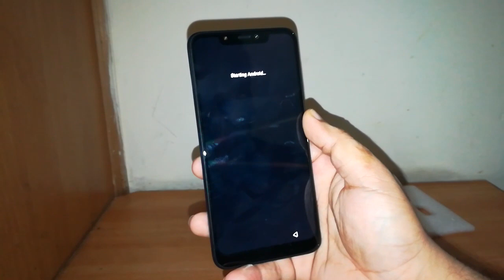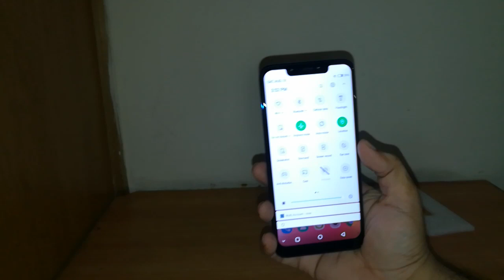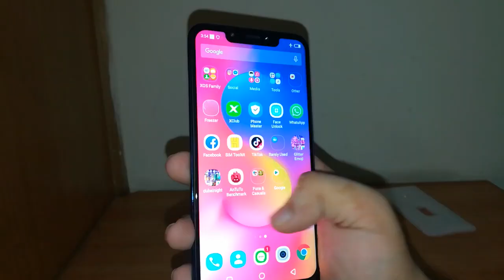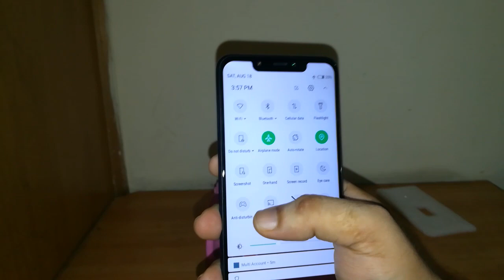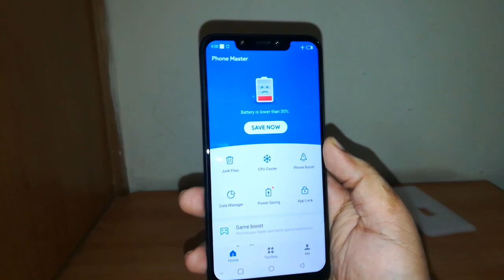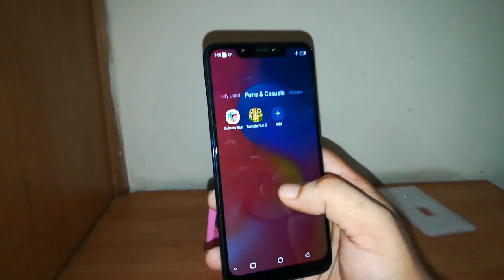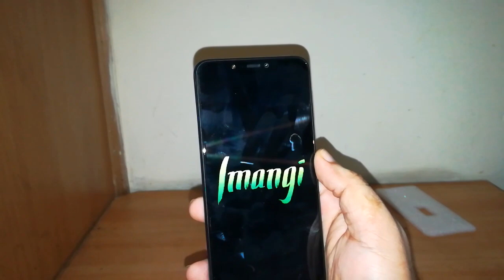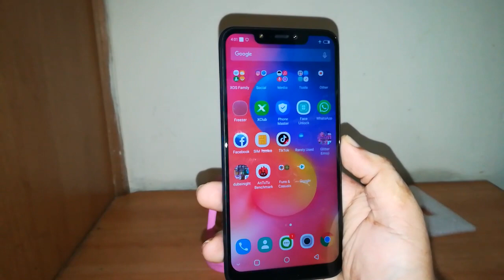Infinix Hot S3 X Unboxing,Review,Features,Camera Test,Gaming Test Urdu/Hindi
Infinix S3X is recently launched in Pakistan exclusively on Daraz.pk. It is a beautiful mid-range device. It has 2 variants 32GB ROM with 3 GB RAM price (22,499) & 64 GB ROM with 4GB RAM price (25,999).